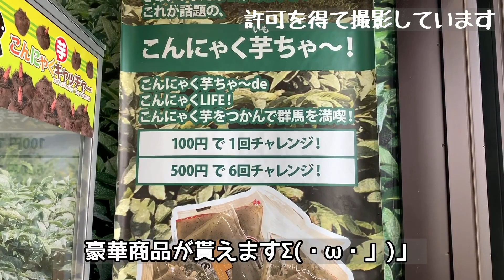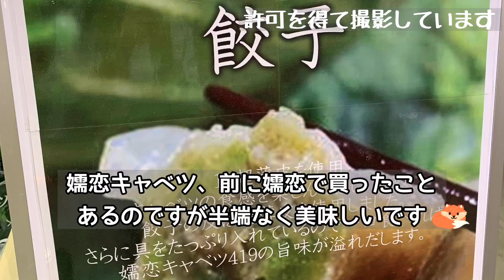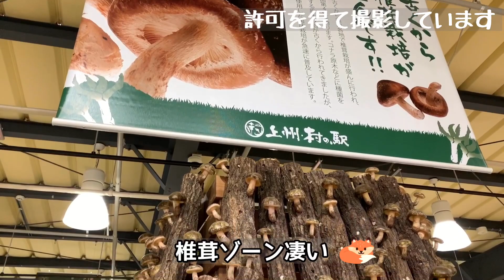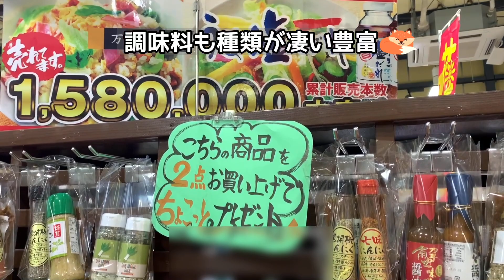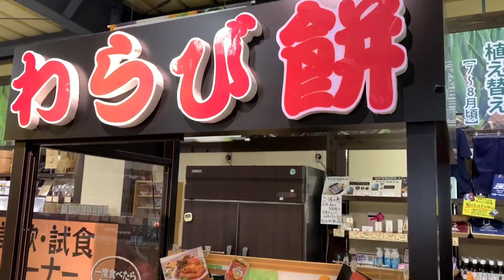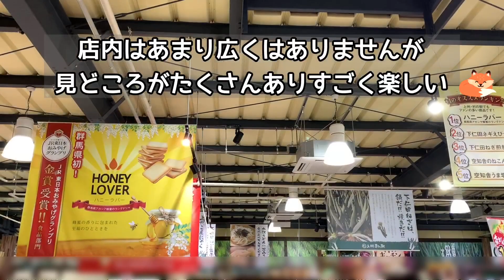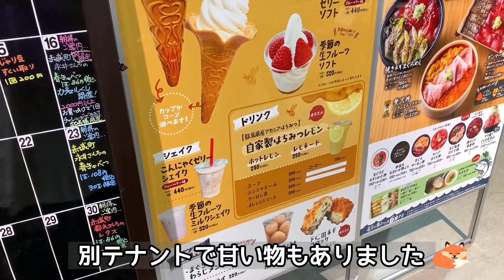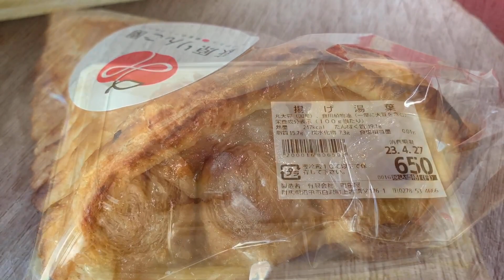【上州・村の駅】群馬のこだわりの商品がたくさん🌾群馬県渋川市♨️野菜などのガチャもあり🥬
群馬県渋川市にある【上州・村の駅】さんに行ってきました🤗

こちら渋川市にある群馬のお土産菓子などを作っている【つつじ庵】さんが運営されている施設になります😊

群馬の名産品や農産物、地元で人気のお惣菜屋さんや海鮮、パンなどお買い物もグルメも楽しめるとても楽しい施設になります(^^)

野菜ガチャや試飲・試食コーナもあり😆

【上州・村の駅】さん【Pralineプラリネ上州村の駅店】さん

🏢住所🏢

群馬県渋川市白井2261番地

🕰営業時間🕰

9:00〜17:00 時期により変動あり

🏖️定休日🏖️

なし？

●BGM
DOVA-SYNDROME